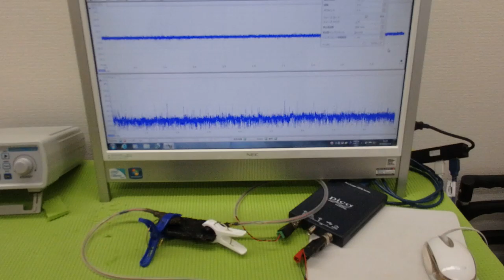メガヘルツの超音波発振制御プローブ ultrasonic-labo